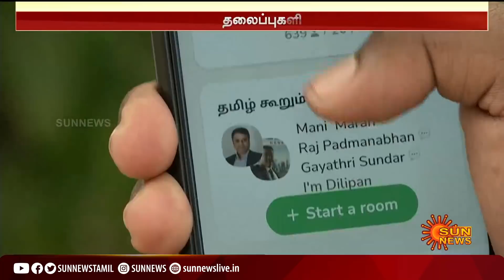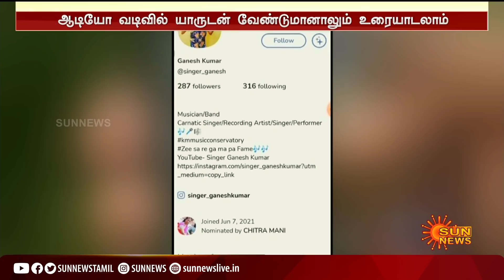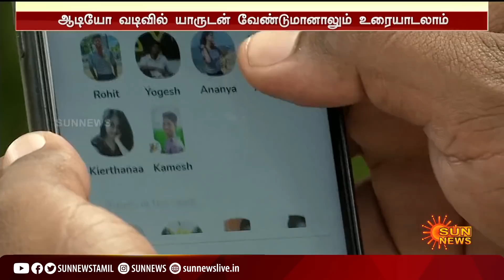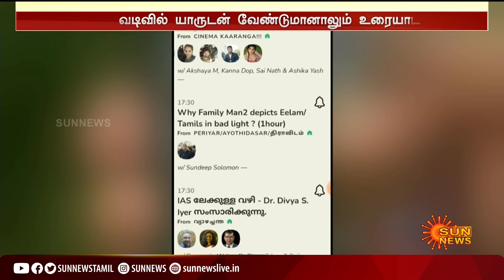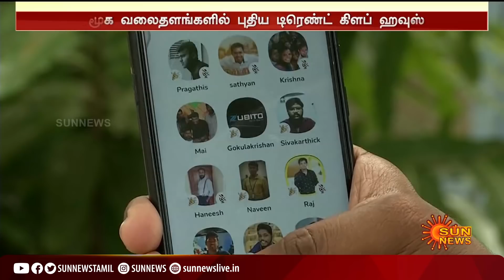இளசுகளைக் கவரும் கிளப் ஹவுஸ்; ட்ரெண்டாக என்ன காரணம்? | Club House App Trending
ClubHouse | TrendingClubhouse | TrendingApp | இளசுகளைக் கவரும் கிளப் ஹவுஸ்; ட்ரெண்டாக என்ன காரணம்? | Club House App Trending